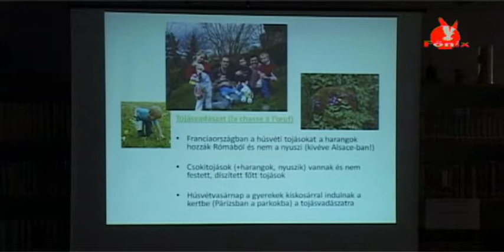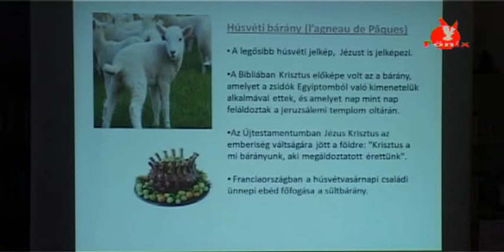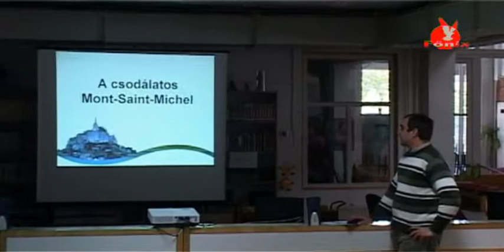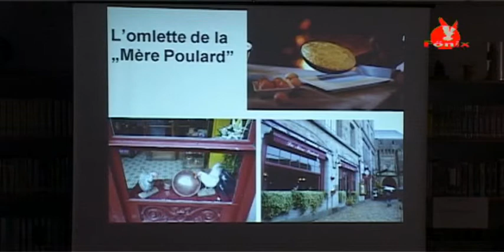A francia kultúra napja a könyvtárban